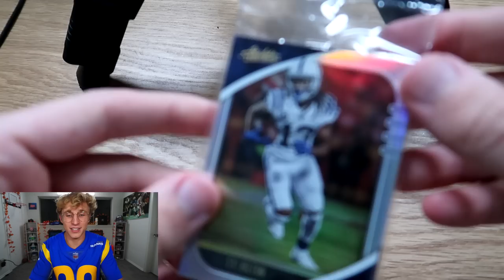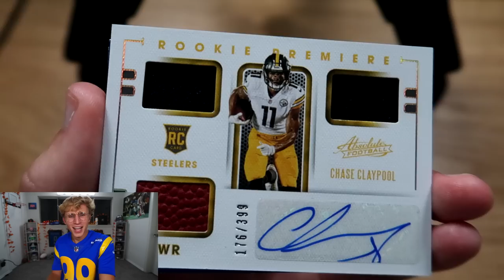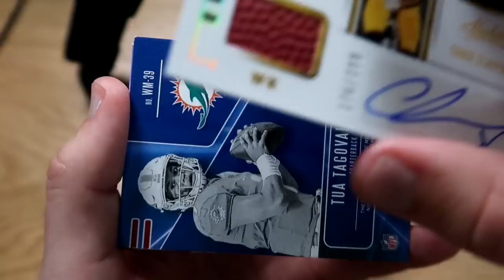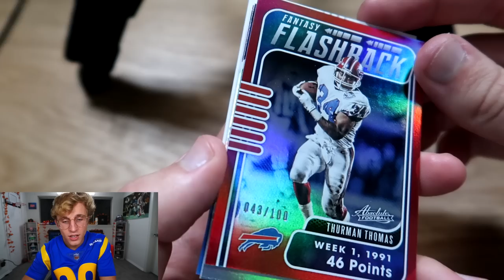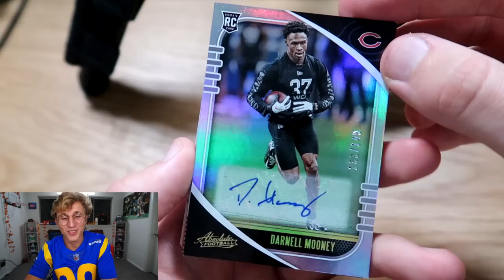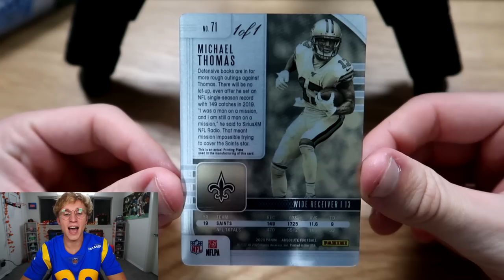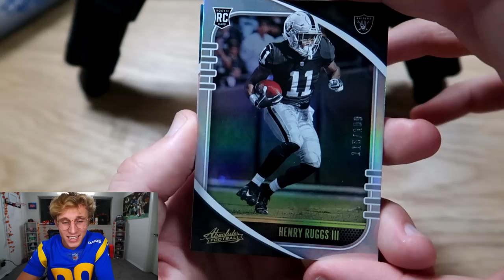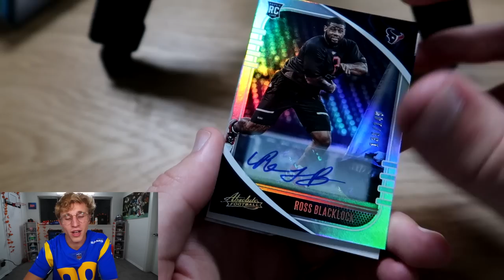I Pulled An INSANE Rookie Autograph..!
ayee lessggooo! another IRL pack opening went amazing! I hope you guys enjoy, tried to make the filming a bit better here. Enjoy!